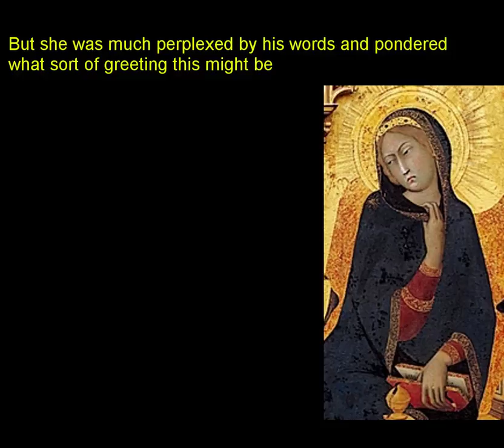The Annunciation with St. Margaret and St. Ansanus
By the Italian Gothic artists Simone Martini and Lippo Memmi, now housed in the Uffizi Gallery in Florence

This painting shows a scene from the life of Mary painted by the Siennese artists Simone Martini and Lippo Memmi and dates from 1344.  The style is referred to as Sienese Gothic and seems more typical of Northern European art sometimes seen in illuminated manuscripts.  Perhaps not surprising as Simone Martini had an international reputation (probably one of the first such artists) and had commissions from the Papal Court in Avignon, where he eventually went to live.
I have attempted to relate the painting to the Bible lines of Luke.